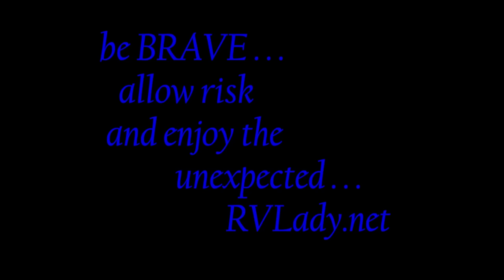RV Lady Season 4 Episode 14 RV Women Hangout Reminder 1.17.16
I'm RV Lady and I travel, wherever, in my Class A 26' Winnebago Brave. My tow vehicle is a Samurai Suzuki and I'm never sure where I'm going! Come along and enjoy the road with me.

Plus, join me every Sunday for the RV Women Hangout! The hangout lasts 90 minutes and starts at 4 PM Pacific Time - We welcome men in the comment section, but only the ladies participate on the view-able channel. Watch for any special announcements prior to broadcast!

BE BRAVE! WHAT'S THAT MEAN: I hope you will come to understand, when I say, "Be Brave" it is meant to remind you, and me, that we possess the courage to push beyond ourselves and attain what, to some, is impossible! Be Brave! :)